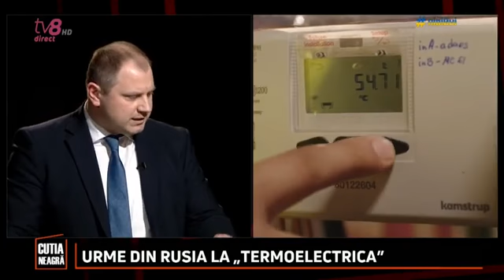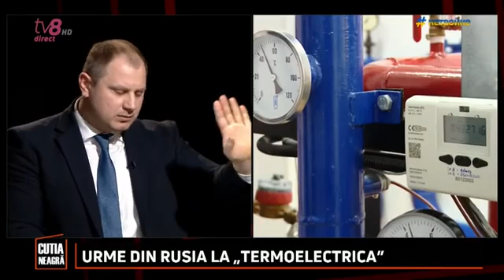Prim-ministra Natalia Gavrilița, la Cutia Neagră cu Mariana Rață / 11.04.2022